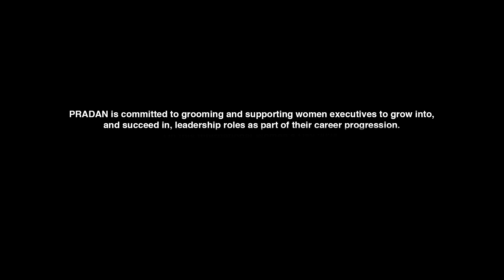The Transformers with Shweta Jain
The Transformers with Shweta Jain, Chief Business Development Officer, India and South Asia Luxury, Lifestyle and Spirits, Diageo